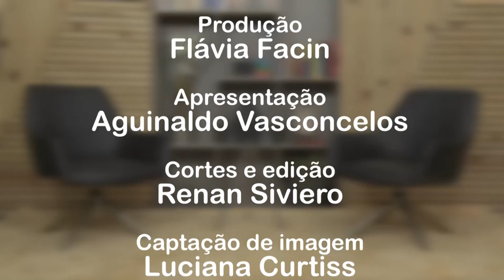REPRISE - Programa Papo do Bem - Histórias de Chico Xavier com Adelino da Silveira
No Papo do Bem de hoje, vamos relembrar as histórias de Chico Xavier pelo olha de seu amigo Adelino da Silveira. Vale a pena rever!

Esperamos vocês! Um abraço fraterno
💫Equipe Rede Luz Espírita💫